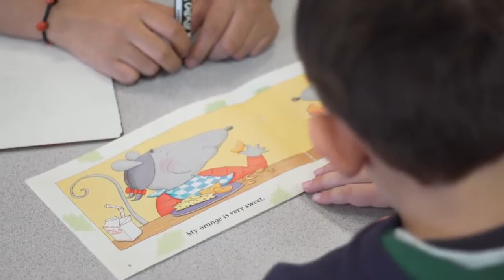Tips for Getting to Know Your Students